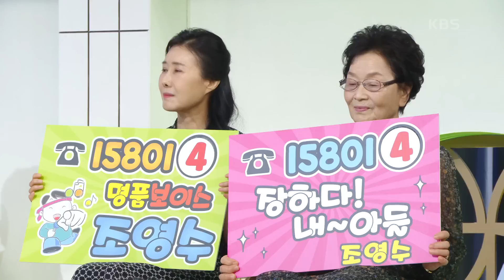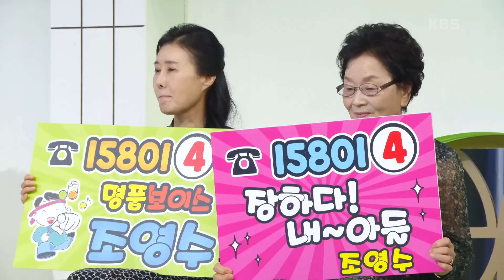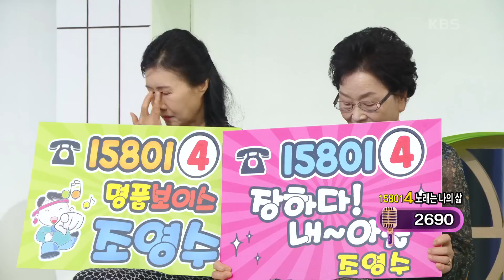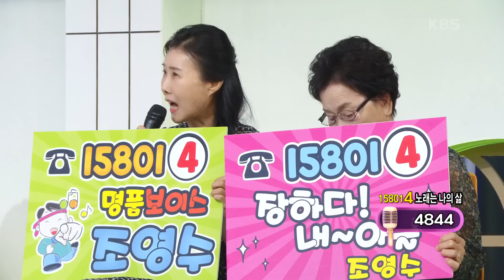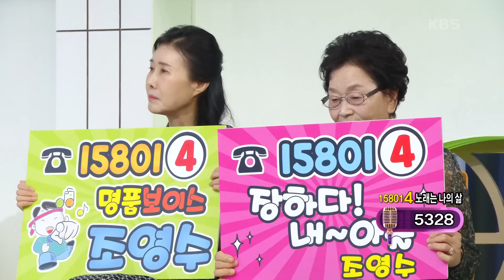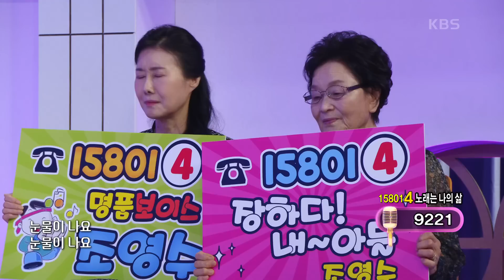노래는 나의 삶 조영수의 ‘엄마꽃’♬ [아침마당] | KBS 230628 방송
노래는 나의 삶 조영수의 ‘엄마꽃’♬